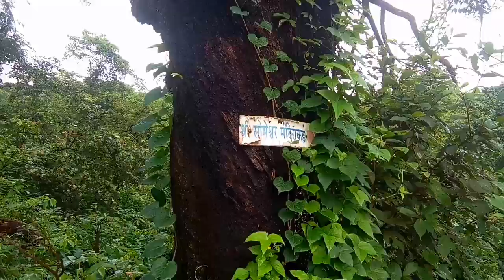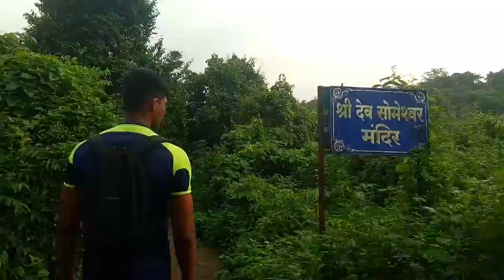सोमेश्वर धबधबा | चिरणी गाव | कोकणातील धमाल | कोकणकर | Kokani | Vlogger | Sudesh Burte Vlogs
शंकर देव हे पृथ्वीचे पालनकर्ते आहेत. सोमेश्वर हे त्यांचेच नाव आहे म्हणजे ज्याचे शरीर शुद्ध आहे समजलं जात. चिरणी गावचं सोमेश्वर मंदिर हे शांततेचं प्रतीक समजलं जात. जिथे गेल्यावर मन प्रसन्न आणि शांत होत. महत्वाचं म्हणजे उन्हाळ्यात नंदीच आणि विहिरीचं पाणी नागरिकांच्या पुरवठयाला येत नाही पण वरती डोगरात संपूर्ण दगडी भाग असूनसुद्धा वर्षाच्या १२ महिने पाणी असत. मंदिर स्थापन होण्यामागचं रहस्य खूप मोठं आणी अश्यर्यकारक आहे. Thank You Always & god bless you

 2. चॅनेल विषयी   :-About Channel
 SudeshBurteVlogs ( या चॅनल चा माध्यमातून  आपल्या
कोकणाच आणी  संपूर्ण भारताच सौंदर्य, सुंदरता , निसर्गरम्य वातावरण, मजा, संस्कृती, परंपरा, आणि कोकणातील धमाल, सुंदर प्रवास, शेती, दैनंदिन जीवन बघायला मिळेल.
धन्यवाद तुमच्या सगळ्यांचा आशिर्वादामुळेच मला प्रत्येक व्हिडिओ बनविण्यासाठी प्रचंड सामर्थ्य,आनंद आणी उत्साह मिळतो आणि अशाच प्रोत्सानमुळेच हा आपला सगळ्यांचा चॅनेल एक दिवस एका वेगळ्या उंचीवर पोहचेल ज्यामुळे आपल्या प्रत्येक दुःखी माणसाच्या चेहऱ्यावर हास्य पाहायला मिळेल. 🌿🌻🌈🌤☔🌄🐓🐔🐦🐄🐆🐠🍋🌴✈️🇮🇳🛣🌲
.जर दुसऱ्यांच्या चेहऱ्यावर हास्य पाहून जर तुम्हाला खूप आनंद होत असेल तर जीवनात तुम्ही कितीही वेळा हरलात तरी जग तुम्हाला जिंकल्यासारखं समजेल.

The Contents and edited all videos in this video are gathered from
 not take any video for any misuse.

5. @SudeshBurteVlogs
कोकणकर  | कोकणी  Vlogs | पुणे  Vlogs |  Vlogs l मराठी Vlogger | मराठी  YouTuber | कोकण  | कोकणी  l नवीन video | Beautiful Kokan | कोकणातील | निसर्ग | गुरे | वासरे | बैल | निसर्गरम्य | वासरू | धमाल | मजा | सुंदर | निसर्गरम्य कोकण |

SudeshBurteVlogsकोकणी l नवीन video | Beautiful Kokan | कोकणातील | निसर्ग | गुरे | वासरे | बैल | निसर्गरम्य | वासरू | धमाल | मजा | सुंदर | निसर्गरम्य कोकण